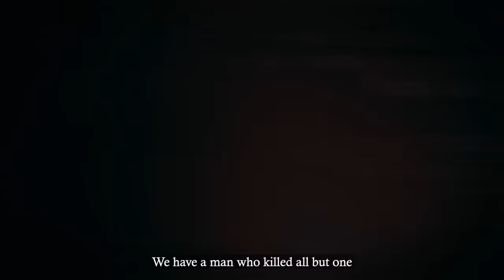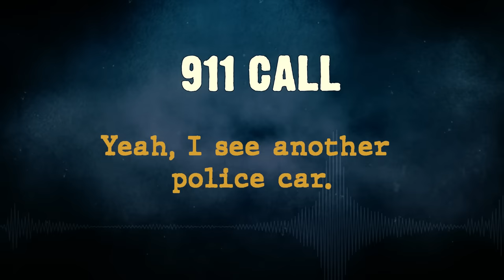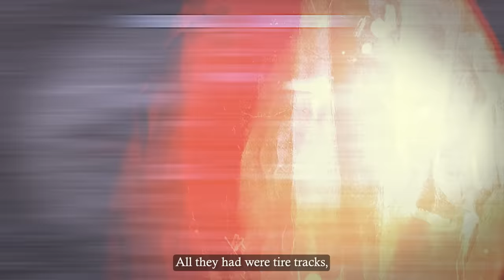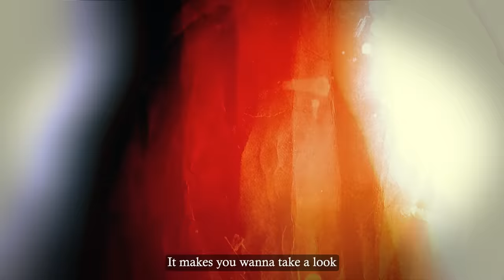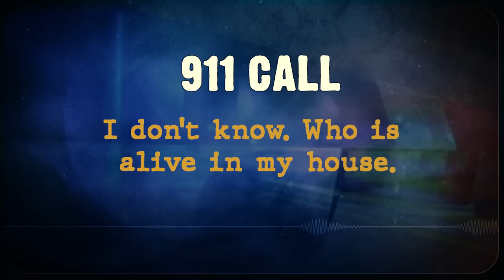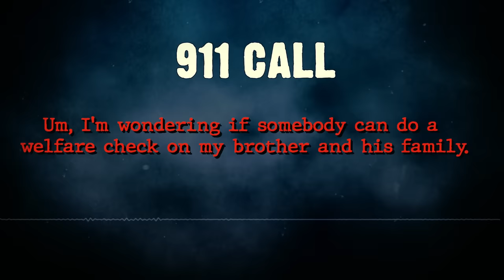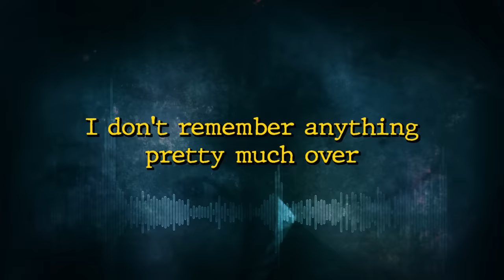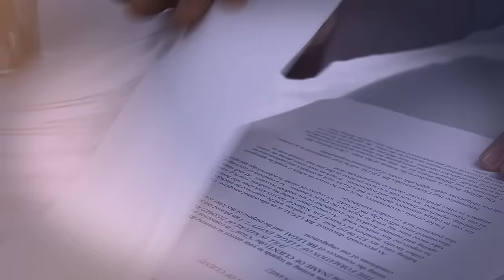The Tragic Stories of Families Being Murdered All Together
The following stories tell the tale of three families that were nearly wiped out due to the horrific actions of others. We have a man kill all but one member of a Texas family, a man who killed his wife and three children but says he doesn’t remember it, and a Utah family that was wiped out in a horrific murder s*icide.